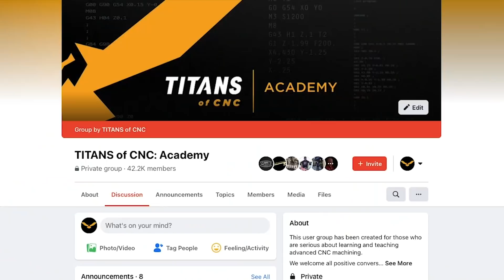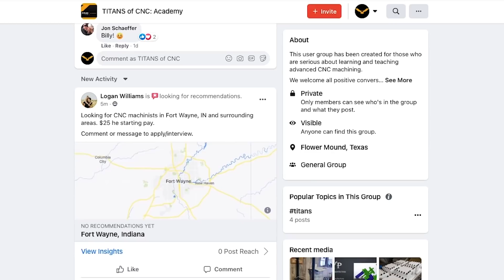The Skill You NEED to Quickly Become a Great Machinist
MB017E7JAFBH4VC